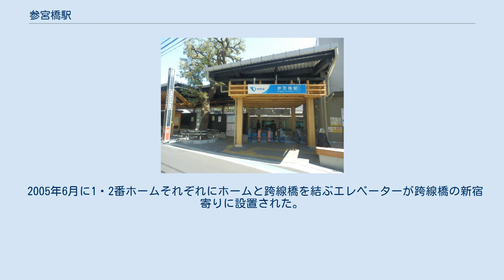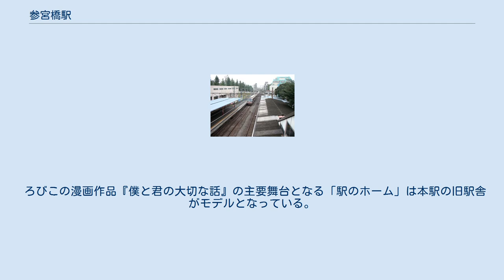参宮橋駅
参宮橋駅（さんぐうばしえき）は、東京都渋谷区代々木四丁目にある、小田急電鉄小田原線の駅である。
新宿管区の代々木上原管内に属する。
改札は2番ホームに直結した場所にある西口と、跨線橋上にある東口（ICカード専用）の2か所ある。
東口には精算機やICカードチャージ機は設置されていない。
 かつてのホーム有効長は8両分であったが、2015年までに10両分に延長され、新宿発着の10両編成の各駅停車が設定された2019年3月16日より延長部の供用を開始した。
 2018年11月から2020年11月まで駅改良工事が行われ、駅舎の建て替え、東口新設、ホームの一部木調化が実施された。
 1番ホームの代々木八幡駅寄りには屋根が設置されていない。
 海側（東側・下り進行方向左側）から下表の通り。
 2005年6月に1・2番ホームそれぞれにホームと跨線橋を結ぶエレベーターが跨線橋の新宿寄りに設置された。
これに伴い2番ホーム小田原寄り（1号車付近）にあった車椅子用スロープが使用停止となった。
エスカレーターは設置されていない。
 売店・トイレは2番ホームにある。
 「明治神宮下車駅」と表記された看板が設置されている。
 2020年（令和2年）度の1日平均乗降人員は8,834人であり、小田急線全70駅中60位。
 近年の1日平均乗降人員・乗車人員の推移は下表の通り。
 なお、刀剣博物館は墨田区横網への移転のため2017年3月31日をもって閉館した。
 駅近くの「参宮橋」停留所に京王バス、ハチ公バス（渋谷区コミュニティバス）の路線が乗り入れる。
 当駅の近くに跨線橋「参宮橋」があるため。
 ※定期列車の特急ロマンスカーは通過するが、明治神宮へのアクセスとして、12月31日夜に運行される上り「ニューイヤーエクスプレス」の一部列車は臨時停車する。
 なお、1927年4月1日の小田急小田原線開業時から1946年5月31日まで、当駅と南新宿駅との間に山谷駅が存在していた。
 ろびこの漫画作品『僕と君の大切な話』の主要舞台となる「駅のホーム」は本駅の旧駅舎がモデルとなっている。